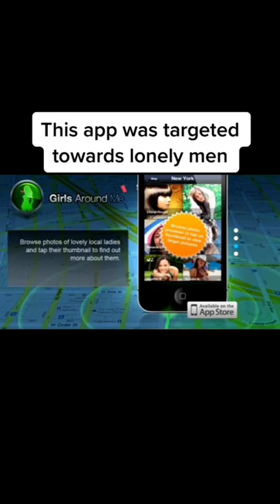Terrifying apps you should never download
Follow our crazy channel, drop 3/5 video a day!